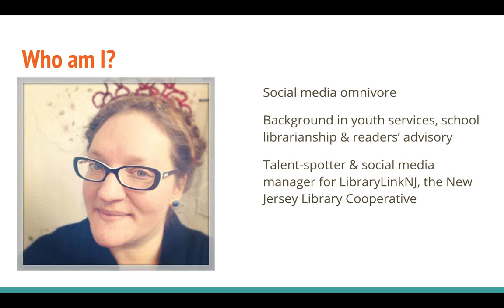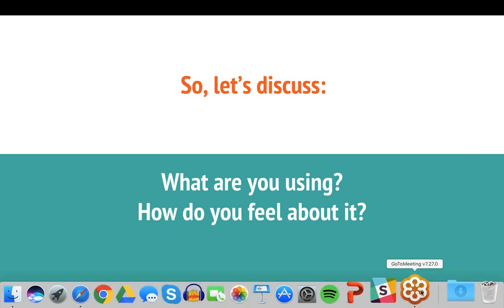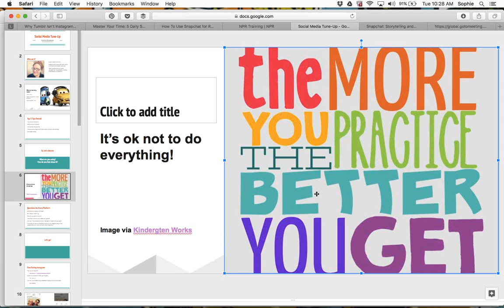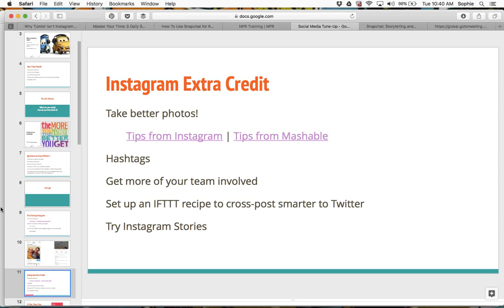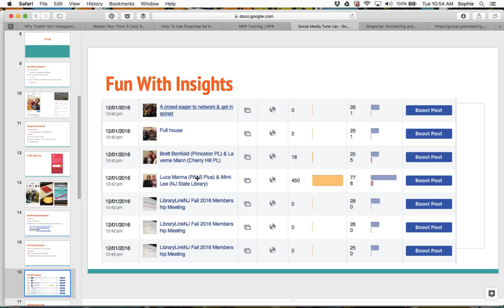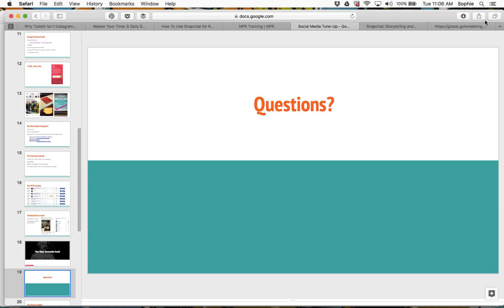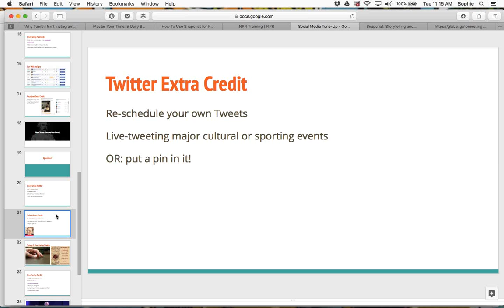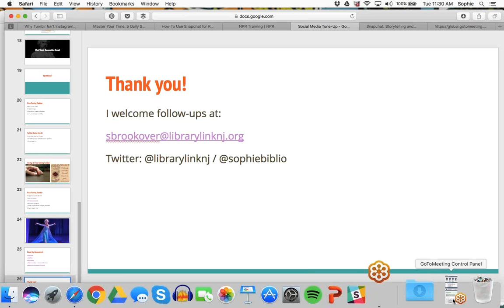MHLS Engage Webinar Series Social Media Tips Tricks with Sophie Brookover 12 6 16